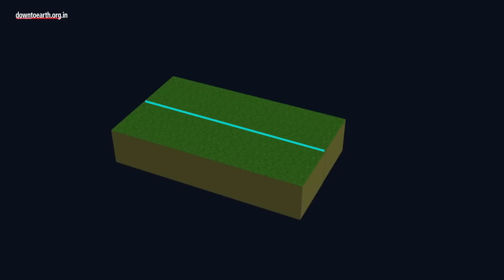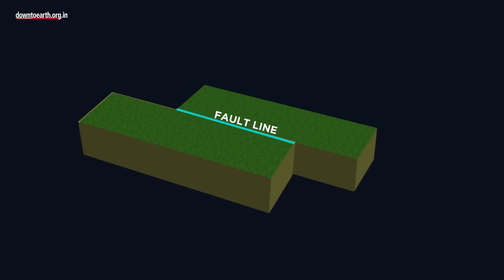Turkey-Syria Earthquake Explained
CORRECTION NOTE: The capital of Turkey is Ankara, not Istanbul.

The seismic waves of a 7.8 magnitude earthquake ripped through Europe yesterday. According to a Reuters report, 4300 people have been killed and gas pipeline damages have led to fires.

Turkey lies at the centre of three tectonic plates - Anatolian, Arabian and African. Arabia is moving northwards into Europe, causing the Anatolian plate (which Turkey sits on) to be pushed out westwards. The movement of the tectonic plates builds up pressure on fault zones at their boundaries. Faults are cracks in the earth's crust along which there is movement. These can be massive (the boundaries between the tectonic plates themselves) or very small. It is the sudden release of this pressure that causes earthquakes and ground shaking.The Turkey earthquake is likely to have happened on one of the major faults-the East Anatolian fault or the Dead Sea Transform fault.

Earthquake energy is actually caused by movement along an area of a fault. The bigger the earthquake the larger the fault area that will have moved. For 7.8 magnitude, there is likely to have been movement over an area roughly 190 km long and 25 km wide. This means the shaking will be felt over a very large area. Light shaking was felt by about 610,000 people as far away as the Turkish capital of Istanbul (around 815 km away), as well as Baghdad in Iraq (800 km) and Cairo in Egypt (950 km).

After major earthquakes there will be many smaller earthquakes known as aftershocks as the crust readjusts to the changes in stress. In the first 12 hours after the initial tremor in southeast Turkey there were already three other earthquakes above magnitude 6.0.

A magnitude 7.5 aftershock occurred further to the north on a different but adjacent fault system: the Sürgü Fault which was powerful enough to count as a separate earthquake in its own right.

While aftershocks are usually significantly smaller than the main shock, they can have equally devastating consequences, further damaging infrastructure that was damaged by the first earthquake and hampering rescue efforts.